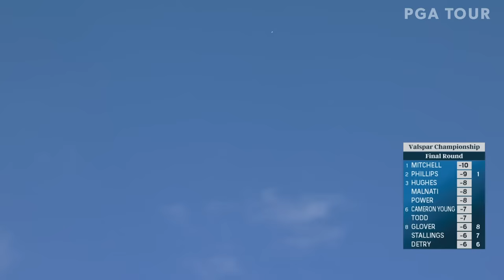Highlights | Round 4 | Valspar | 2024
Check out the best shots of the day from Round 4 of the 2024 Valspar Championship, featuring Xander Schauffele, Cameron Young, Mackenzie Hughes, Peter Malnati and more.

The PGA TOUR’s Florida Swing reaches its conclusion this week as the Innisbrook Resort hosts the Valspar Championship. Xander Schauffele tees it up again after his T2 at THE PLAYERS Championship last week. The American has five top-10 finishes in seven events so far this season. He last played Innisbrook in 2022 where he finished T12. Justin Thomas will be in Florida this week and hopes to turn things around after a missed cut at THE PLAYERS Championship. He finished 10th last year and was third the year prior. He’s missed just one cut at the Valspar in his career. Jordan Spieth will also be at Innisbrook this week. He claimed victory here in 2015 and has finished in the top-20 in five of his six starts, including a T3 a year ago. Others to look out for are The Open champion Brian Harman, Tony Finau and Sam Burns.